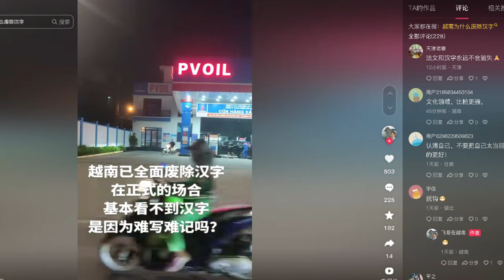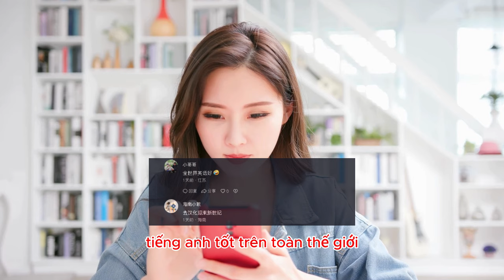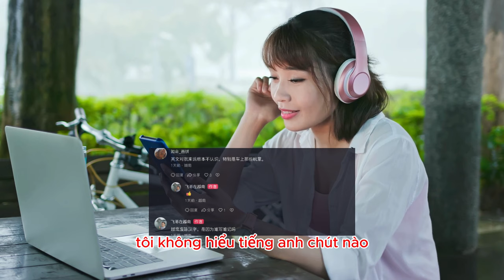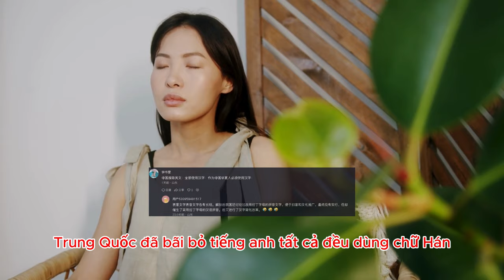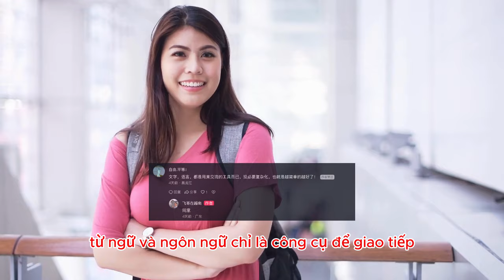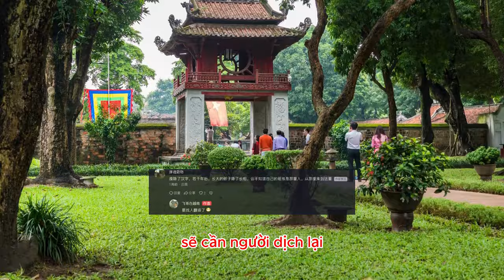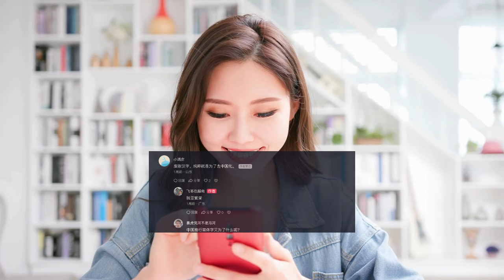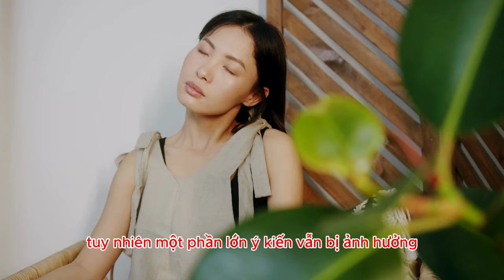Xóa bỏ chữ Hán là quyết định táo bạo của Việt Nam qua góc nhìn netizen Trung Quốc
Việt Nam đã xóa bỏ hoàn toàn chữ Hán, và gần như không thể nhìn thấy chữ Hán trong những dịp trang trọng, phải chăng vì khó viết và khó nhớ quá?

* Tham khảo video nguồn kênh: 飞哥在越南